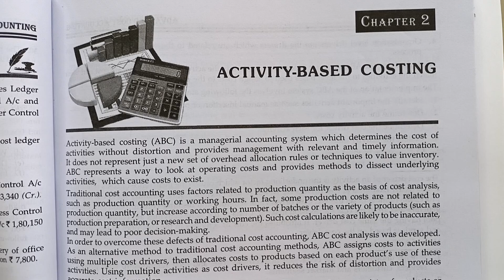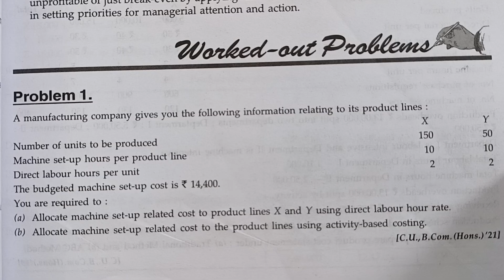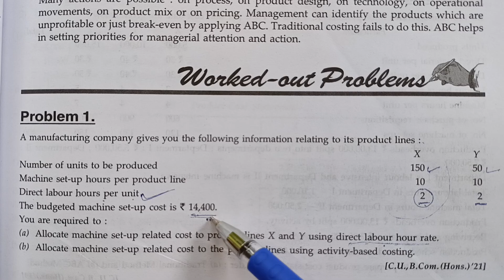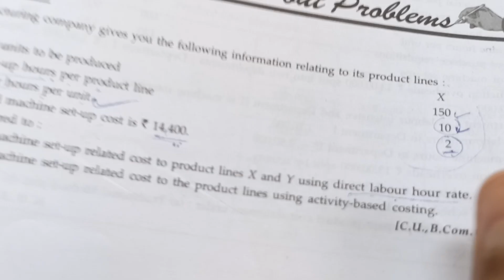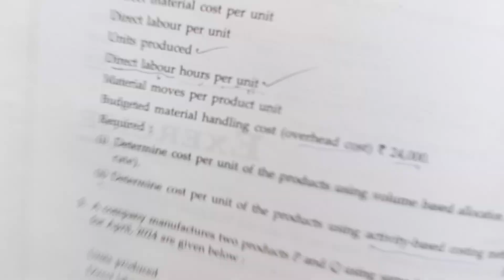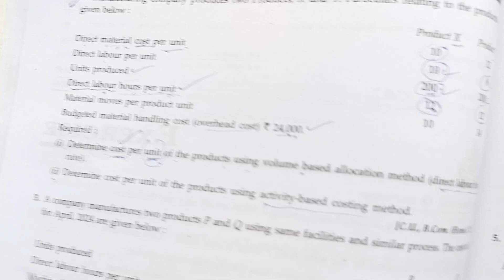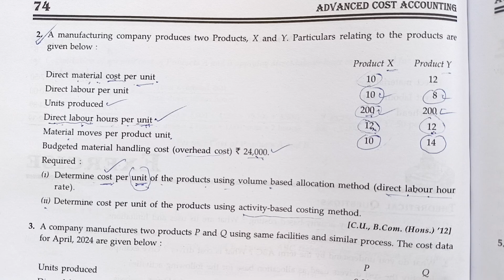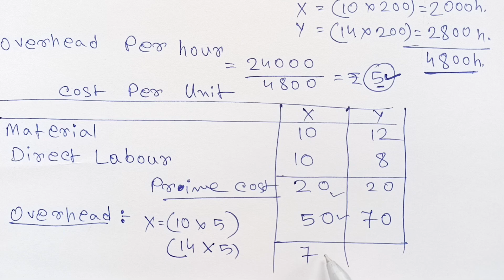#1 ABC Costing B.Com Semester 3 in bengali//Activity Based Costing From Basu Das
In this video we discussed about Semester 3 cost accounting, the name of the chapter is Activity Based Costing .This video is the most important chapter for Semester 3 .
This is 2nd chapter of Costing . We discussed this Practical problems from Basu & Das Cost book.